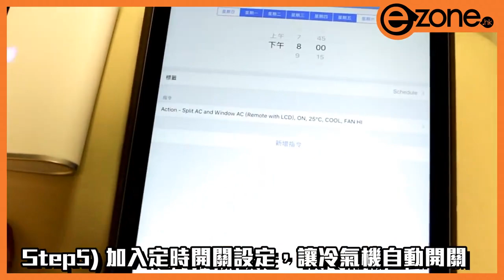冷氣定時自動開關 放工回家即涼冷氣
近日香港天氣超級悶熱，想放工回家後即歎冷氣？可考慮添置這類數百元有交易的智能家居裝置！
讚好 e-zone fb，速看更多 智能家居 科技 情報
睇盡全城最 hit 生活科技情報